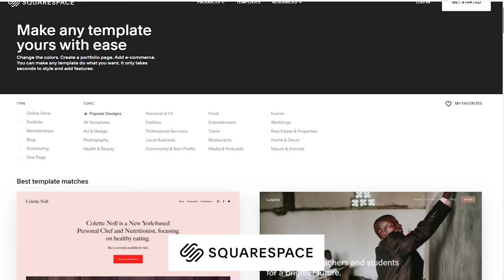We Ain’t Dead Yet | Comeback Bangers on Yonder’s Compwall! 🔥